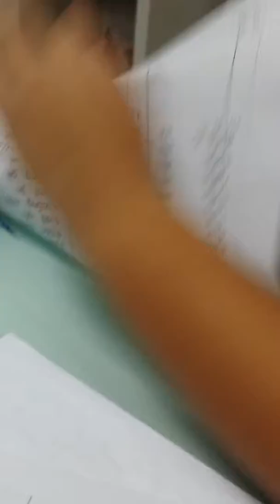Davin giving jeslyn spelling. Super funny